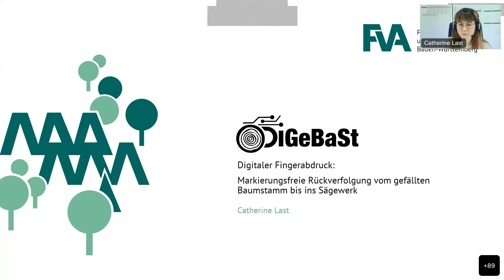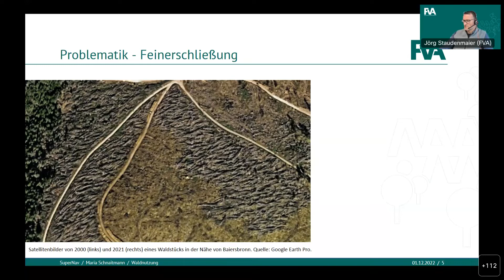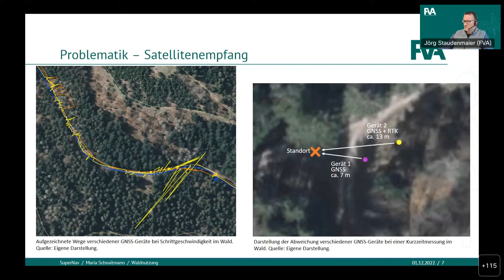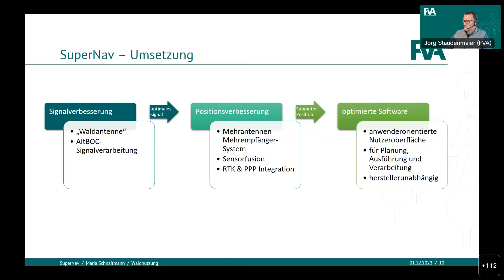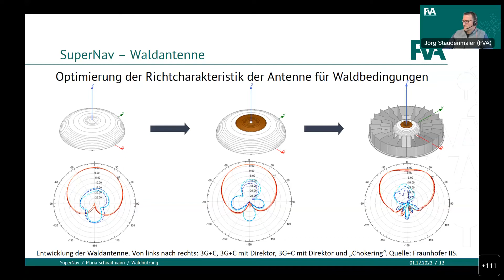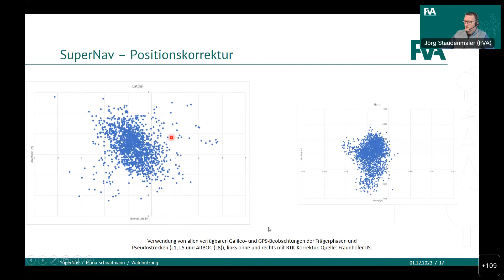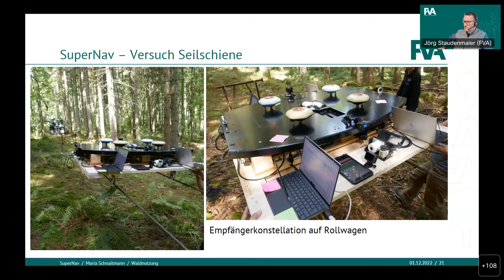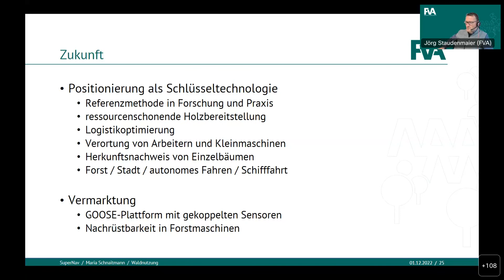Positionierung und Navigation unter schwierigen Empfangsbedingungen in der Forstwirtschaft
Vortrag zum FVA-Kolloquium am 1. Dezember 2022